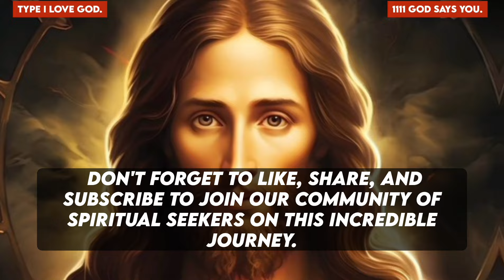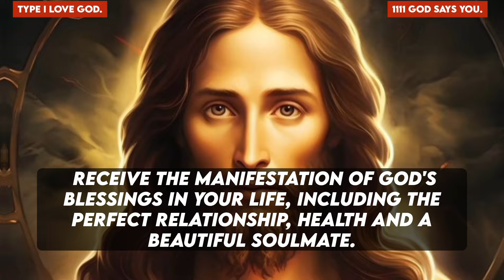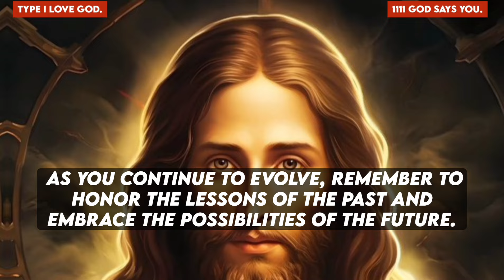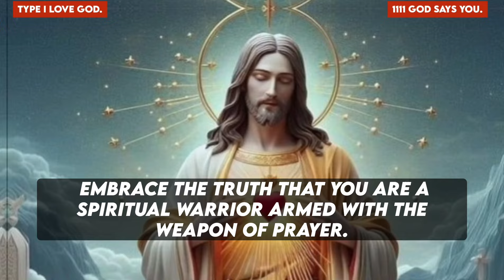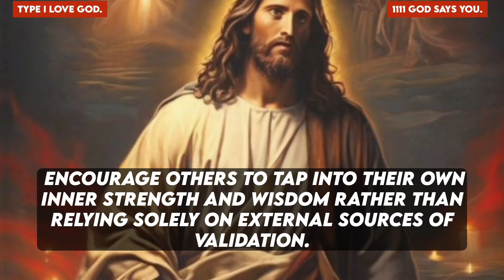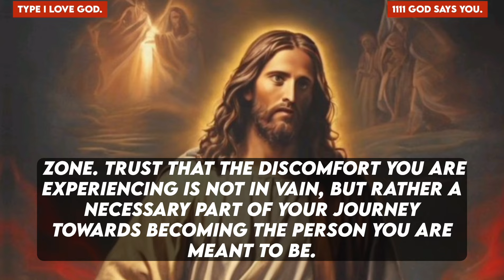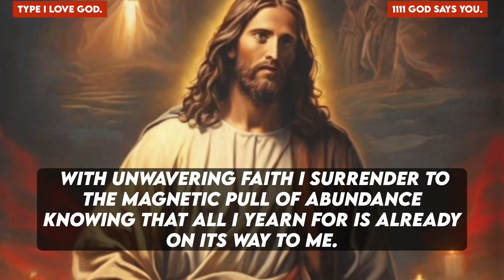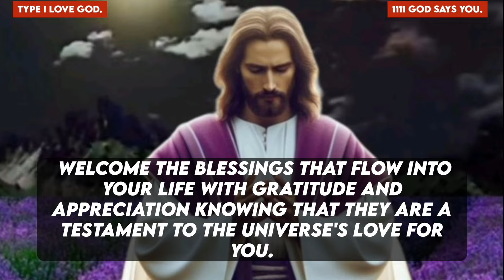11:11🔴GOD IS TRYING TO TALK YOU BECAUSE ON 09TH MAY 2023 !! SOMETHING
Mᴇssᴀɢᴇs ﹗﹗

god message
god message for me today
gods message
jesus message
god says
god
jesus
christian motivation
jesus christ
god message today for me
angel
universe
god blessings
gods massage
god messages
angels message
jesus says
god msg

lord message
angel numbers
god says to you
god say
gods messages
gods blessing message
bible
quotes status
god keeps hold
prophetic words
new god message
angel messages
life quotes
God helps
God bless
God support
God video

angel blessings
jesus motivation
christian quotes
prophet
affirmation
quote